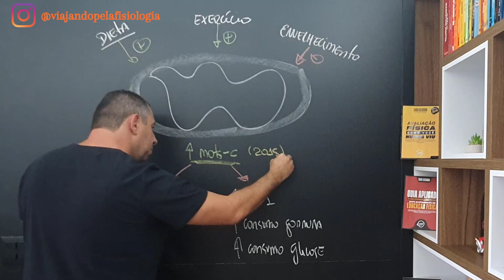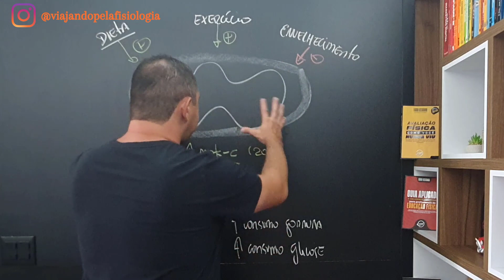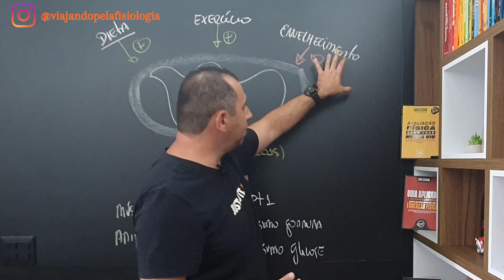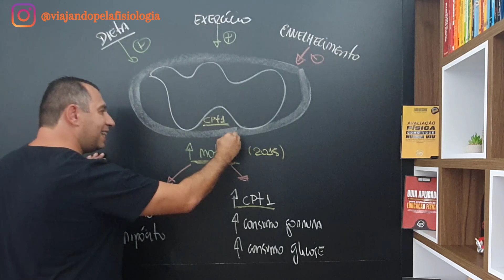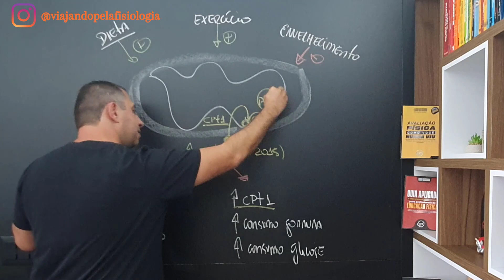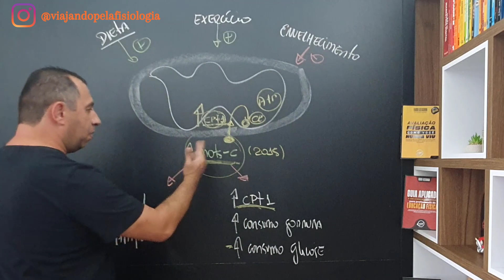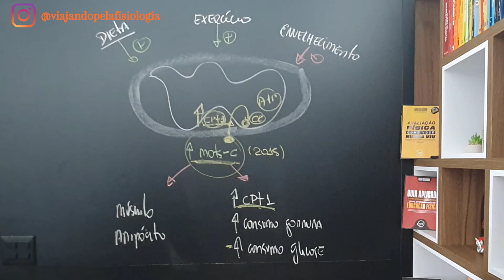Mitocôndrias também produzem Hormônios?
As mitocôndrias são responsáveis pelo processo de respiração celular. As mitocôndrias apresentam membrana dupla e um DNA circular próprio. As mitocôndrias surgiram de um processo de endossimbiose entre um organismo aeróbico e um anaeróbio. A respiração celular é um processo aeróbio para obtenção de energia